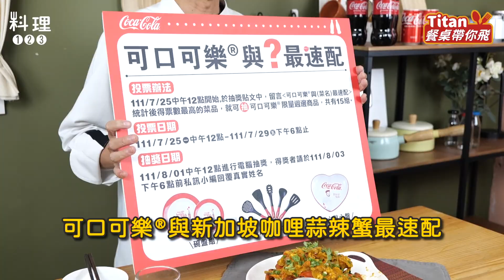新加坡咖哩蒜辣蟹 | 可口可樂®與什麼最速配？第二彈【Titan餐桌帶你飛】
每次吃完咖哩料理
除了殘留強烈的氣味外
很容易會覺得負擔感有點重
這時候就要配上可口可樂®啦
暢快氣泡又解膩
也讓咖哩蒜辣蟹變得更有層次！
覺得可口可樂®與新加坡咖哩蒜辣蟹最速配的朋友們
記得7/25要去FB活動貼文留言喔~~